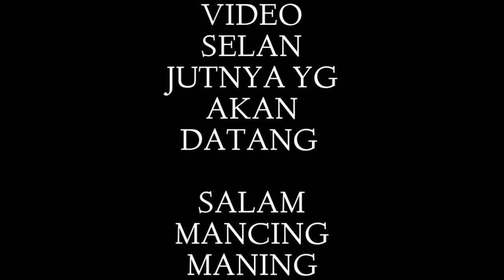MANCING DI PINGGIR DANAU||joran hampir patah di tarik nila besar .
Apakabar sahabat mancing di mana pun anda berada ,semoga kalian sehat"...

Di video kali ini saya mau mancing lagi bersama mas Irfan ,lokasinya di daerah danau simpang raya,

Umpan lumut
Mata kalil ukuran no 7

Seperti apa keseruan mancing saya.langsung simak videonya ya🙏🙏